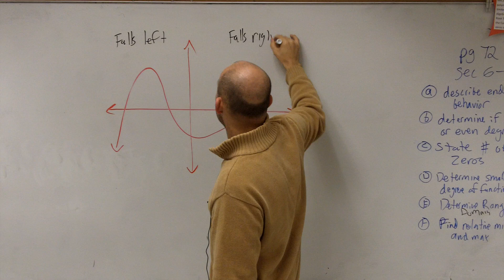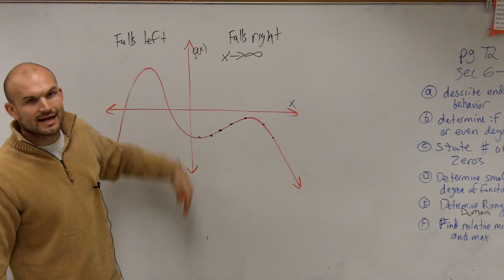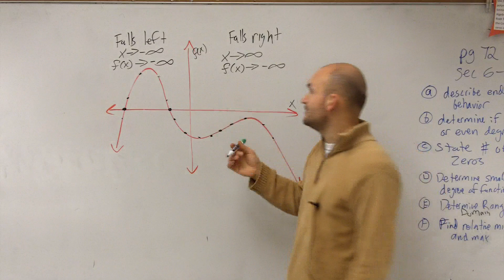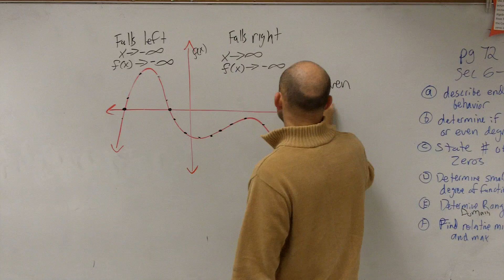Determining end behavior and degrees of a polynomial graph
The degree of the polynomial function can also be determined from the number of zeros and the number of turns of the graph of the polynomial.